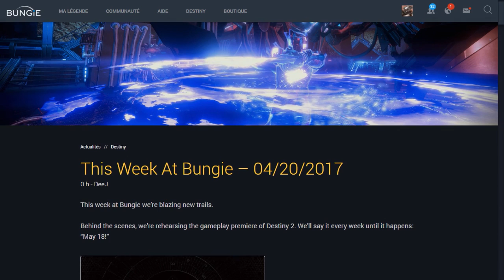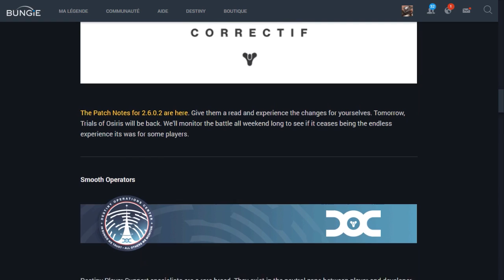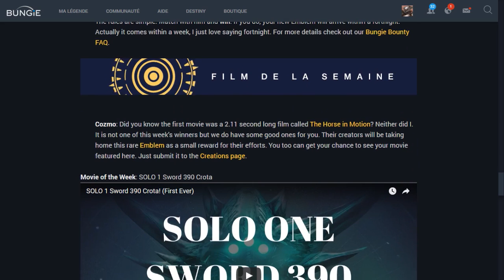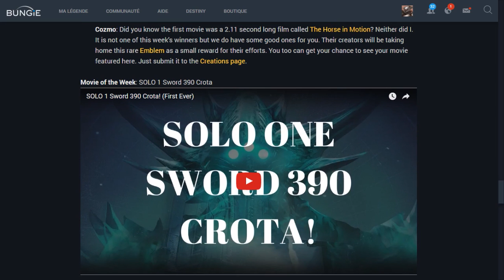Destiny FR : La Weekly Update qui fait plaisir !